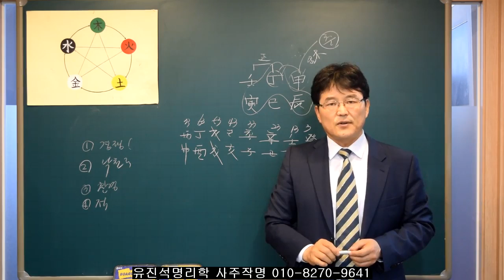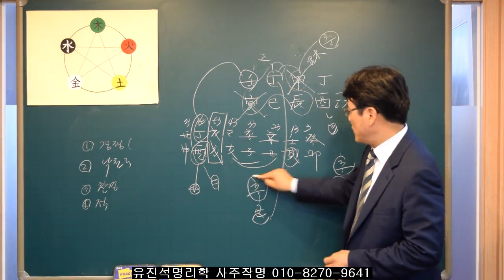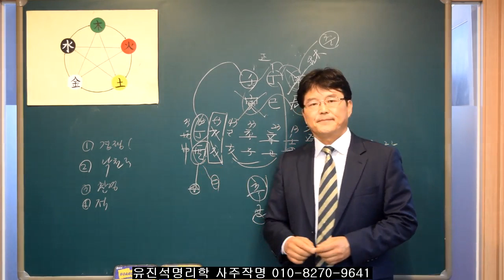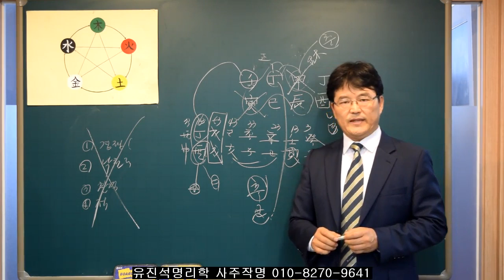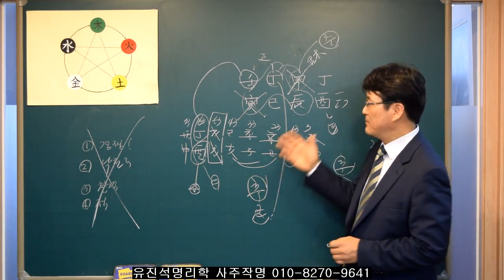117.황교안 차기 대통령 사주인가? 유진석명리학강의